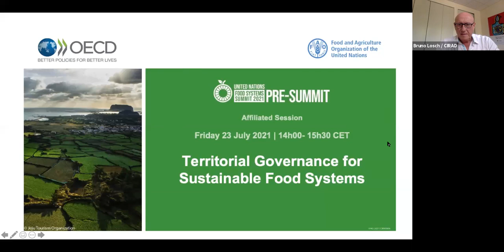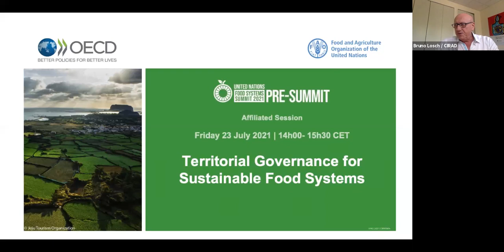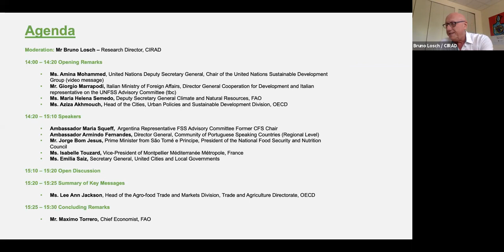Territorial Governance for Sustainable Food Systems - UNFSS Pre-Summit Affiliated Session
Food systems transformation is vital to address numerous global challenges at various scales, including achieving the 2030 Agenda and the Sustainable Development Goals. Food systems policies must address the need to reduce poverty, eliminate hunger, reduce malnutrition, and improve health by addressing diet-related disease, conserve biodiversity, restore ecosystems, address the climate crisis and strengthen synergies across urban and rural areas. These interconnected challenges are influenced by a number of drivers, including population growth and increasing urbanization, conflict, climate change, land and natural resource use, and changes in consumer tastes, incomes, and preferences, as well as widening inequalities and broader economic transformations.

It is increasingly recognized that these interrelated challenges can be better addressed by governments at local, national, and supranational levels through territorial approaches. These highlight the importance of effective governance and institutions to the implementation of coherent and complementary food systems policies. This is the case, for example, of cities of different scales that have taken up food system planning and governance.

This side event will discuss the contribution of territorial approaches to design and establish an inclusive multi-level governance architecture and coherent policy frameworks to transform food systems, advance equitable livelihoods and achieve the SDGs.

AGENDA

Moderation: Dr. Bruno Losch- Research Director, CIRAD
14:00 – 14:20 Opening Remarks

Mrs. Amina Mohammed, United Nations Deputy Secretary General, Chair of the United Nations Sustainable Development Group (video message)
Mr. Giorgio Marrapodi, Italian Ministry of Foreign Affairs Ambassador, Director General Cooperation for Development and Italian representative on the UNFSS Advisory Committee (tbc)
Ms. Maria Helena Semedo, Deputy Secretary General Climate and Natural Resources, FAO
Ms. Aziza Akhmouch, Head of the Cities, Urban Policies and Sustainable Development Division, OECD
14:20 – 15:10 Speakers

Mrs. Maria Squeff,  Argentina Representative FSS Advisory Committee Former CFS Chair
Ambassador Armindo Fernandes, Director General, Community of Portuguese Speaking Countries (Regional Level)
Mr. Jorge Bom Jesus, Prime Minister from São Tomé e Principe, President of the National Food Security and Nutrition Council
Ms. Ada Colau, Mayor of Barcelona (tbc)
Ms. Emilia Saiz, Secretary General, United Cities and Local Governments
15:10 – 15:20 Open Discussion

15:20- 15:25 Summary of Key Messages
Ms. Lee Ann Jackson, Head of the Agro-food Trade and Markets Division, Trade and Agriculture Directorate, OECD

15:25 – 15:30 Concluding Remarks
Mr. Maximo Torrero, Chief Economist, FAO